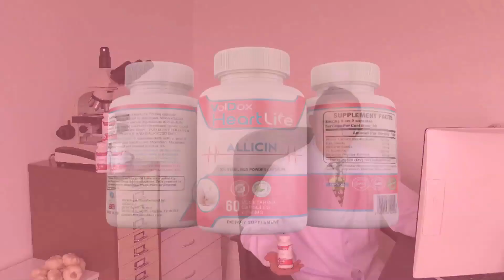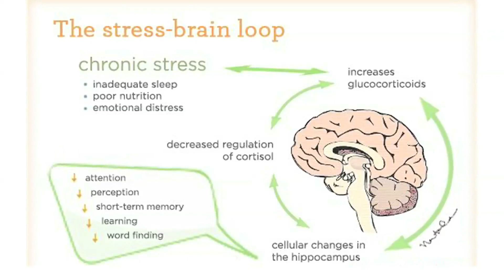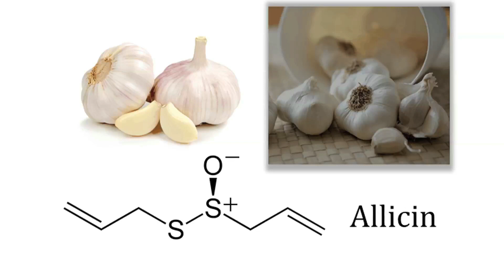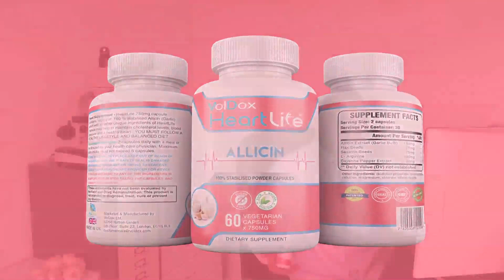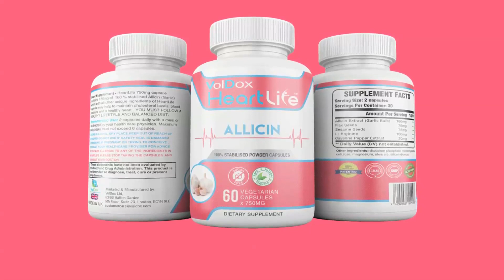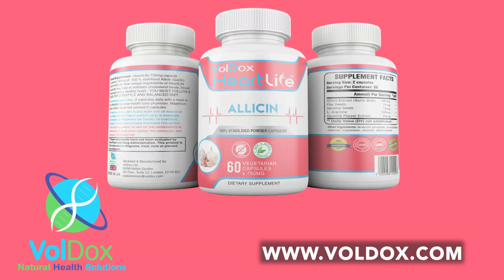HEARTLIFE WORLD (by biochemist and garlic expert Peter Josling)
In this video, you will learn about HEARTLIFE, which has 5 active ingredients that are designed to support your cardiovascular system and increase the flexibility of your coronary arteries. This can therefore reverse the aging process in your whole cardiovascular system. The formulation will improve the quality and quantity of your red blood cells and increase your white cell count to help protect against a wide variety of pathogens.